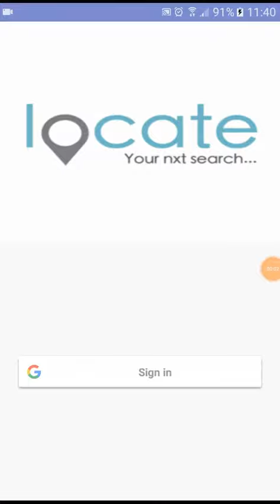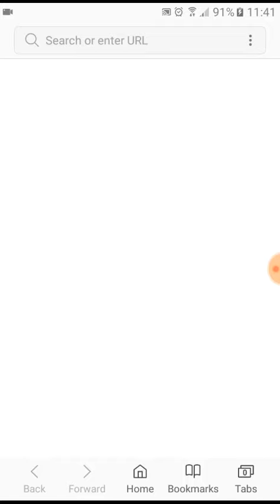Android Native Geolocation Firebase + Login with Google + Uploading an image from Library or Camera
It is a collaborative application of geolocation of points of interest in a city intended for the new students of a city as the ancients, points of interest can be neighborhoods of residence, coffee, sports, mini-markets, pharmacies, schools
Each user can log in using their google account.